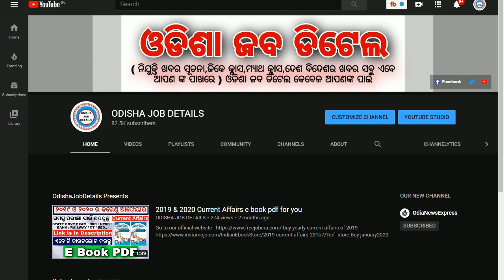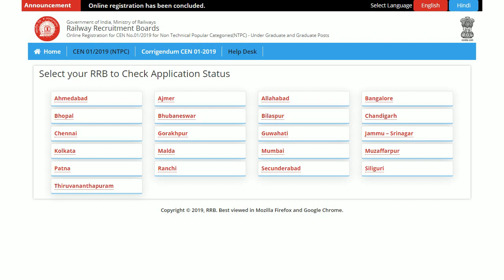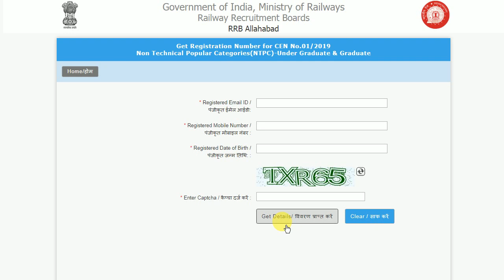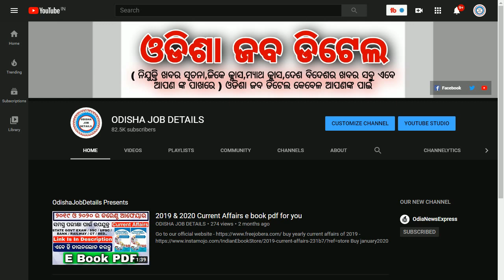How To Check NTPC Application Status 2020 Latest govt job odisha job details Odisha Govt Job 2023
How To Check NTPC Application Status 2020 Latest govt job odisha job details

rrb ntpc application status 2020

rrb secunderabad ntpc application status

rrb group d application status 2019

rrb banglore ntpc application status

rrb ntpc application form

www rrb chandigarh ntpc application status 2019

ntpc status 2020

odishajobreporter,
fmmanoj,
odisha job reporter,
odisha job,
odisha job info,
ics tips,
odia space,
fm manoj,
laxmidhar sir,
govt jobs,